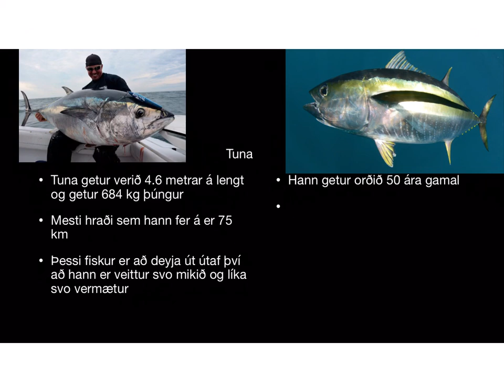Fiskar - Andrés Blomsterberg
Myndband unnið í tengslum við þemaverkefnið Líf á jörðinni í unglingadeild Heiðarskóla vorið 2021